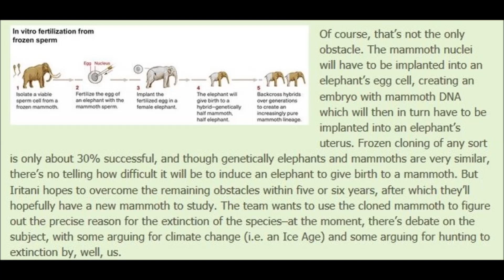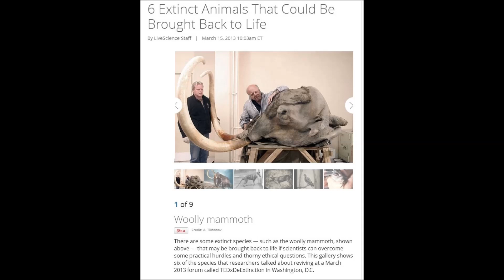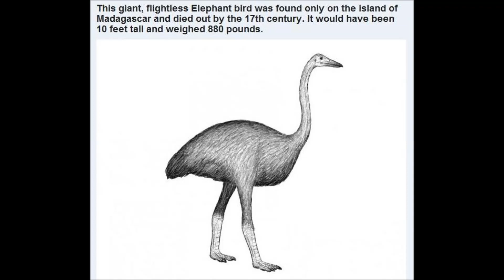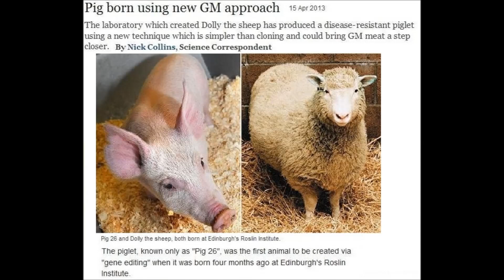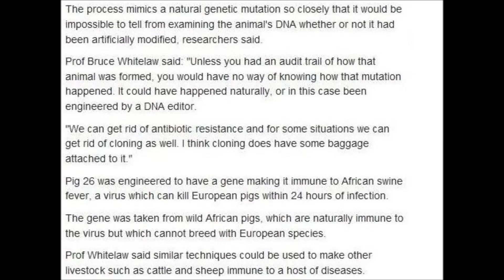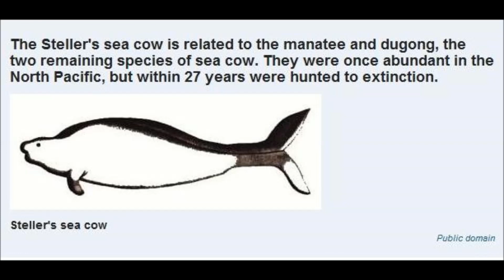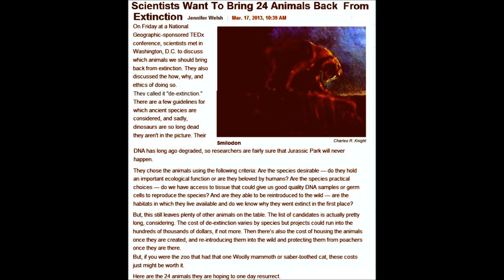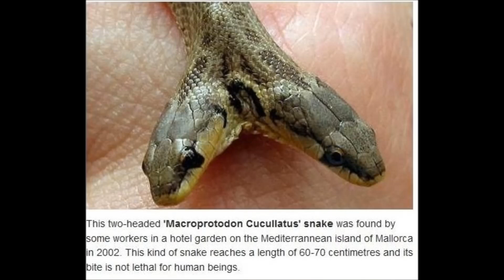Extinct Animals reawakened by Science in the 21 first Century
Enoch 85:2-8And behold a single star fell from heaven. Which being raised up, ate and fed among those cows.

After that I perceived other large and black cows; and behold all of them changed their stalls and pastures, while they're young began to lament one with another. Again I looked in my vision, and surveyed heaven; when behold I saw many stars which descended, and projected themselves from heaven to where the first star was, Into the midst of those young ones; while the cows were with them, feeding in the midst of them. I looked at and observed them; when behold, they all acted after the manner of horses, and began to approach the young cows, all of whom became pregnant, and brought forth elephants, camels, and asses. At these all the cows were alarmed and terrified; when they began biting with their teeth, swallowing, and striking with their horns. They began also to devour the cows; and behold all the children of the earth trembled, shook with terror at them, and suddenly fled away.

Wisdom of Solomon 11:17-19 In fact, your almighty power that created the world from formless matter did not lack means to unleash upon them bears and savage lions, or monsters freshly created, unknown and full of fury, breathing fire or noisily spitting smoke or flashing fearful sparks from their eyes, creatures not only capable of destroying them at a single blow but whose mere appearance could make them die of fright.

Sirach 39:27-28 27 All these things are for good to the godly: so to the sinners, they are turned into evil. There be spirits that are created for vengeance, which in their fury lay on sore strokes; in the time of destruction, they pour out their force and appease the wrath of him that made them.

Enoch 85: A bull came out of the land, and that bull was white. A heifer came out after it, and along with the heifer came two bulls, one black, and the other red. The black gored the red and chased him Across the grounds until I could see the red no longer. But that black bull grew and the heifer
Followed him. Then I saw lots of cattle coming out of him. They all looked like him and followed him. That first heifer left the first to search for the red but did not find him. She cried out for him with a great howl while continuing to search.
The Era of Human-Animal Hybrid Chimeras Has Begun

Scientists want to bring 24 animals back from extinction (Dodos make the list... but dinosaur DNA is so old, Jurassic Park isn't an option

Cloning Extinct Animals - Can Extinct Species be Brought Back to Life Using Cloning

Backhoe cuts into dinosaur's tail, revealing rare fossil find